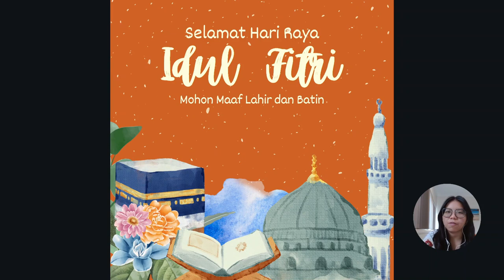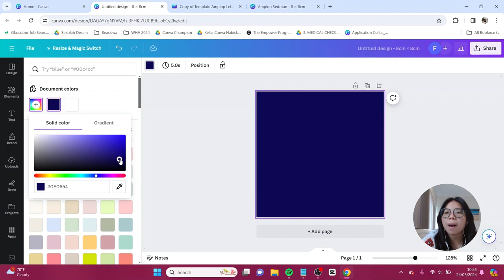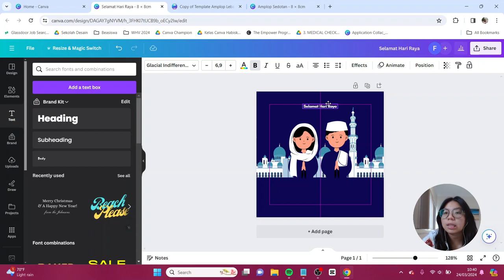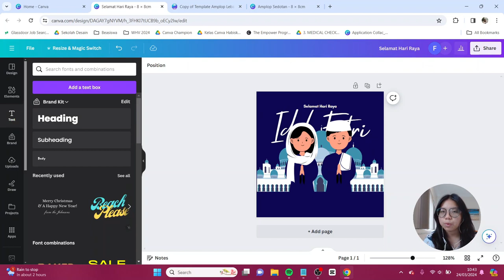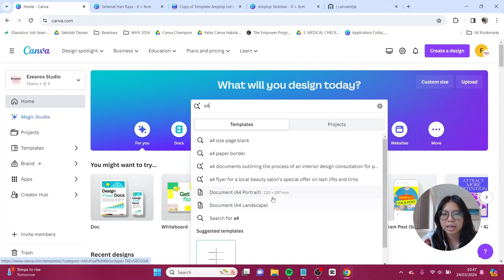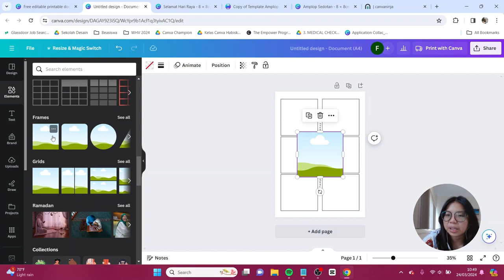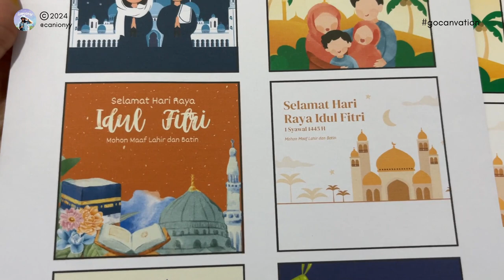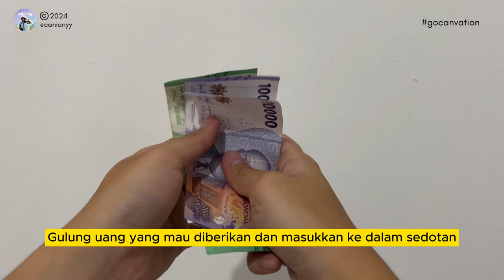Tutorial Bikin Amplop Lebaran Sedotan di Canva FREE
Menjelang lebaran udah mau buat amplop lebaran? Mau punya amplop lebaran yang unik? Oke siappp! Hari ini aku mau ajak kalian buat bikin amplop lebaran pakai Canva FREE aja! Jangan lupa tag aku di IG atau tiktok @canionyy ya.